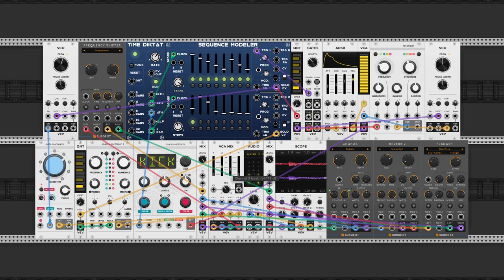dawn bree - deep sea (calm ambient modular synth)